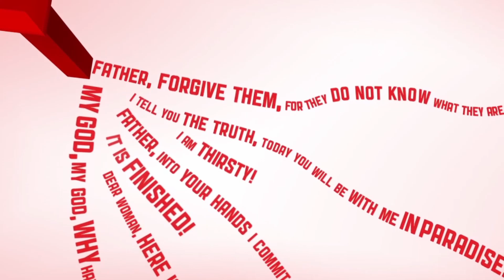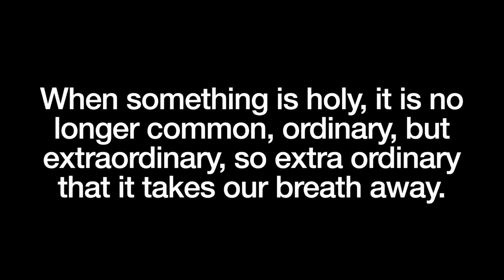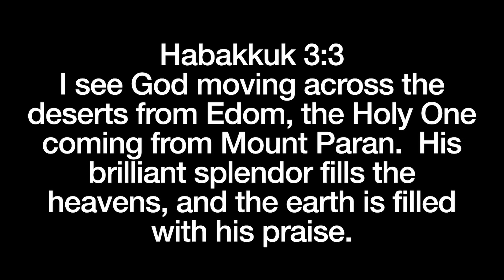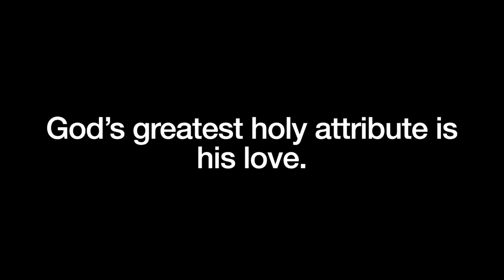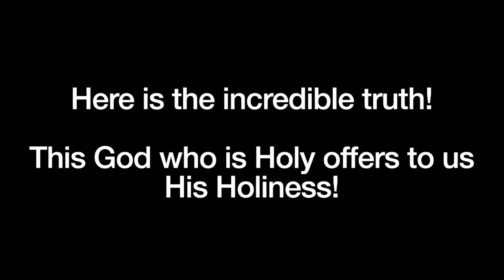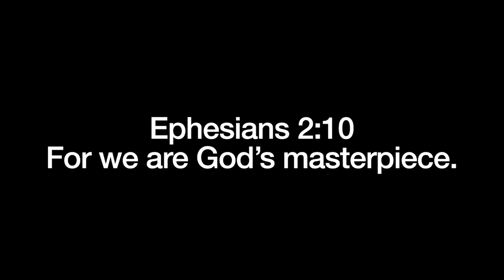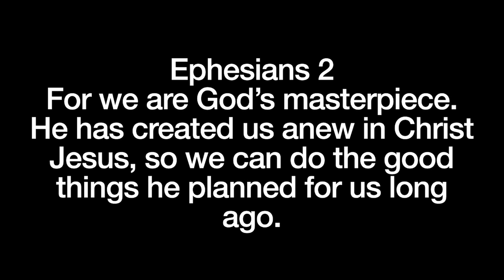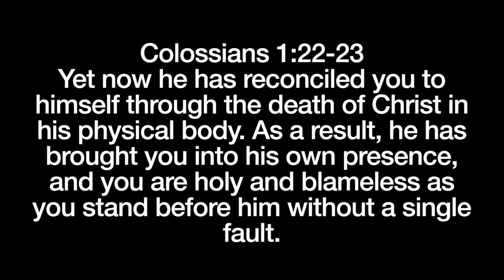OCF Sunday Service 3-7-2021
Hello! Here is our Sunday Service from March 7th, 2021.

Opportunity Christian Fellowship
Spokane Valley, WA